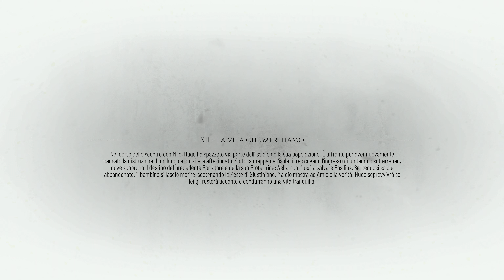A plague tale Requiem ITA #12 - La Vita che meritiamo | Xbox Series X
CAPITOLO 12 - LA VITA CHE MERITIAMO

➡️ Social